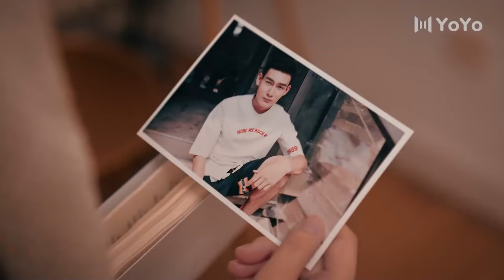Full Version丨The Boss Has A Soft Spot For Me💓Your kisses drive me crazy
📺 Drama Name：💞Sweet Love is Coming💞
👩‍❤️‍👨 Actor Name  ：💞Sha Xiaodong💟 Zheng Wenxin💞
💬Synopsis:The play tells the story of Ling Zhan, the youngest son of the chairman of Ling's Media. He was originally a playboy who had no pursuit of career and played in the world. However, after getting along with Bai Lu, the secretary assigned by his father to supervise him, he never liked each other. A story about two people slowly developing an ambiguous relationship, growing together, and solving a corporate crisis.